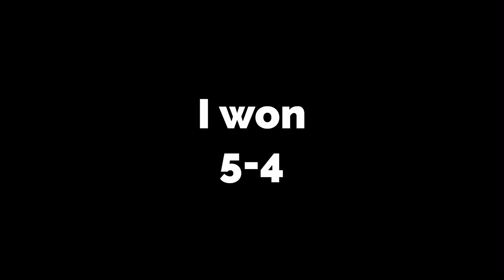Pool Challenge Episode 47